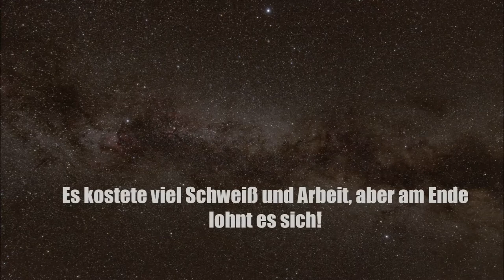★Bau einer eigenen Garten Sternwarte★[HD]